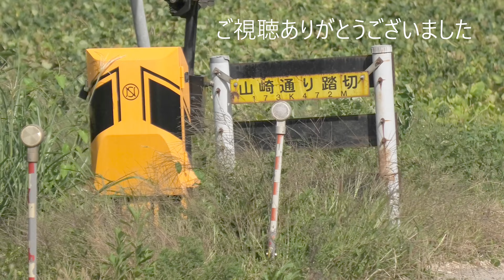【踏切 室蘭線】山崎通り踏切を走る普通列車（1468Dレ JR北海道キハ150 100番台）【4K】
hokkaido キハ150 JR北海道　普通列車 室蘭本線にて撮影しました。